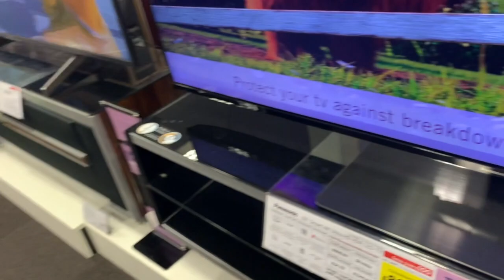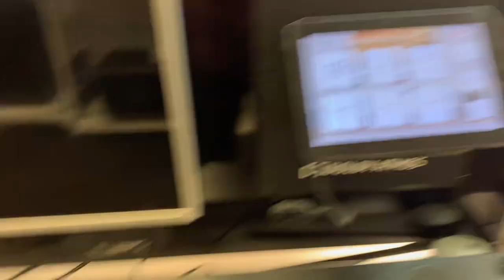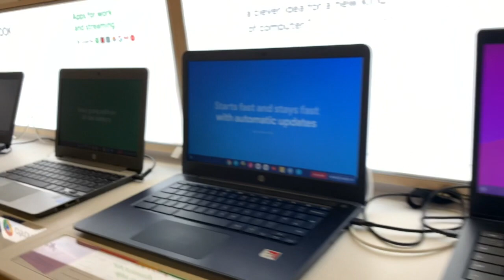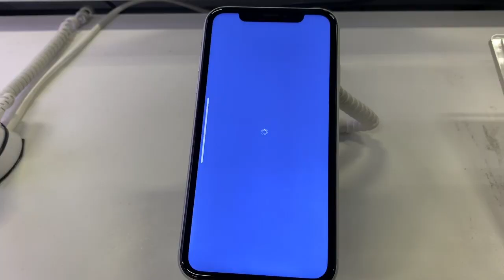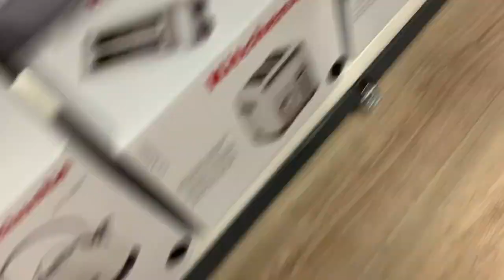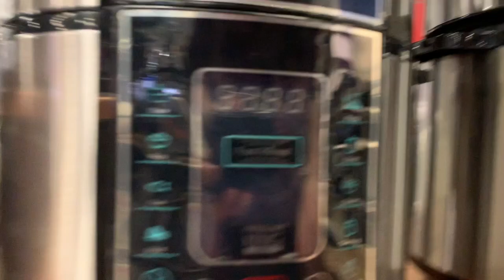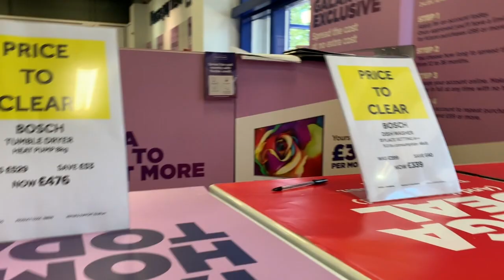London Tamil vlog | Shopping in Currys PC world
Dear Viewers!!! This channel Contains a separate playlists for Beauty Tips, Heath tips, Tour travel vlogs, shopping vlogs and Tech tips(Computer).
Have a nice day and enjoy everyday with your cute smile.